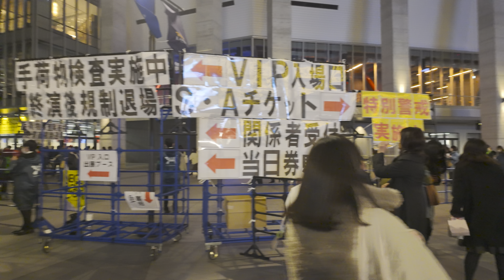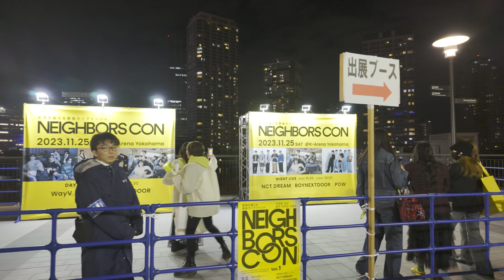【4K HDR🇯🇵】NCT DREAM, BOYNEXTDOOR, POW performs! Neighbors Con -NIGHT LIVE- @K-Arena Yokohama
We would like to introduce you to a view of the outside of the Neighbors Con held at K-Arena Yokohama.
In response to the injury incident that occurred at K-Arena Yokohama on November 23, the Neighbors Con was held on November 25 as originally scheduled after security measures were strengthened.
The number of security guards has been increased, the security system around and inside the venue has been strengthened, and baggage inspections have been conducted.

[What is Neighbors Con?]
An event created together with "neighboring countries = Neighbors". It is a bridge to share excellent entertainment across oceans.
The event is structured to feature multiple artists in the hope that encounters with new music will spread the culture. Today, the first event, five groups, NCT DREAM, WayV, NiziU, BOYNEXTDOOR, and POW, will take the stage.

Video Timeline:
00:00 Opening Title

Location: K-Arena Yokohama
Shooting time: November 24, 2023 05:30 p.m. - 06:00 p.m.
Equipment used: DJI Osmo Pocket 3
-Color setting: 10-bit HLG
-Exposure setting: Auto (ISO sensitivity: 50~1600)
-Video resolution: 4K 60FPS